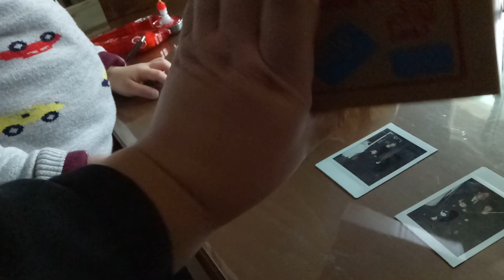kids playground|車子|玩具車|玩具|巧虎|健達出奇蛋|孩子們的遊樂場|5歲